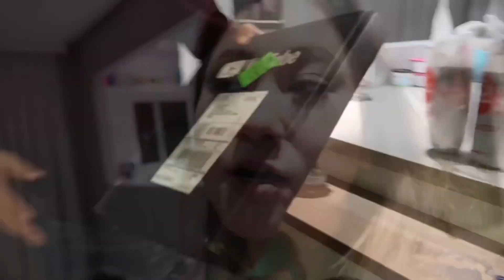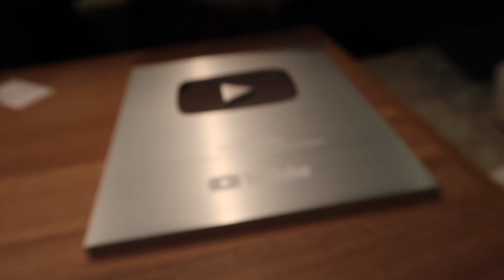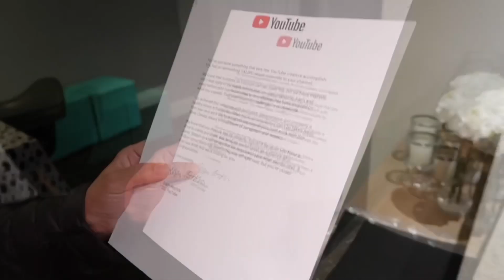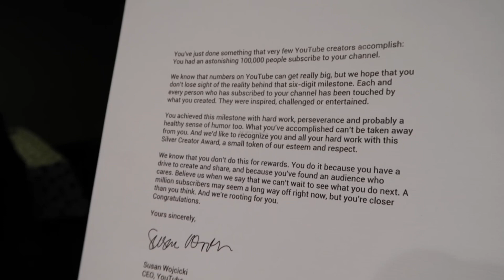Chegou a placa dos 100k dos meus pais, Família Esaka.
Se quiser me enviar algo:
Carolina Tsuyami
1219B - Imaginarium

Músico: @iksonofficial